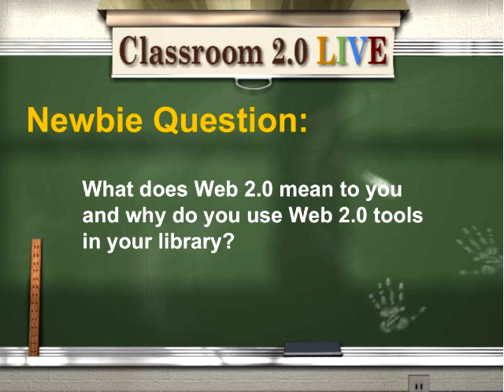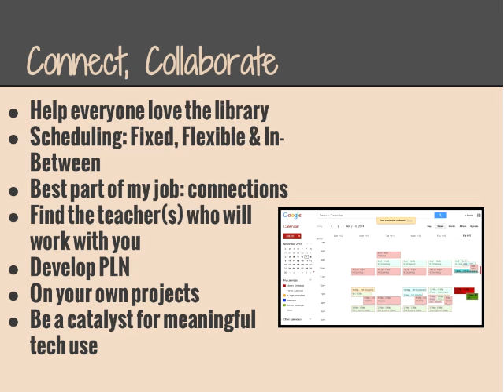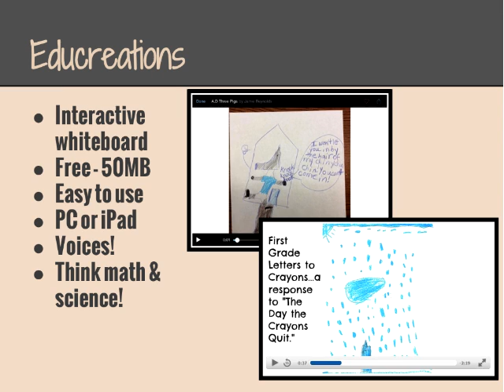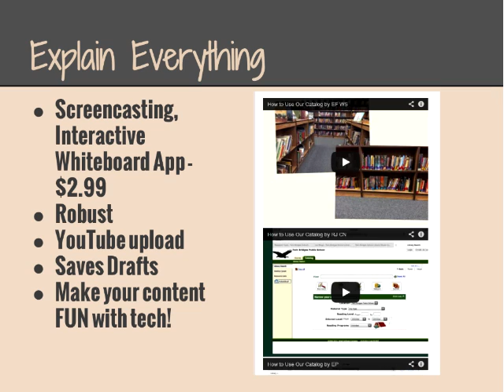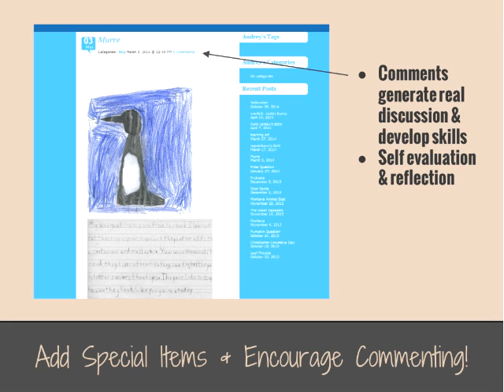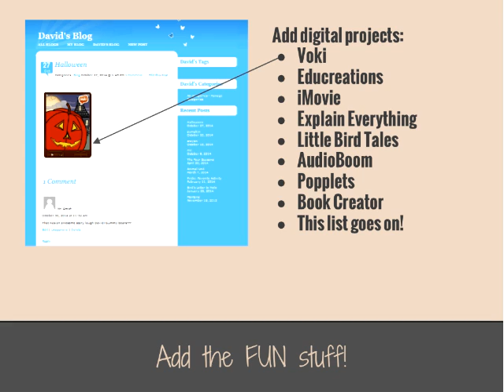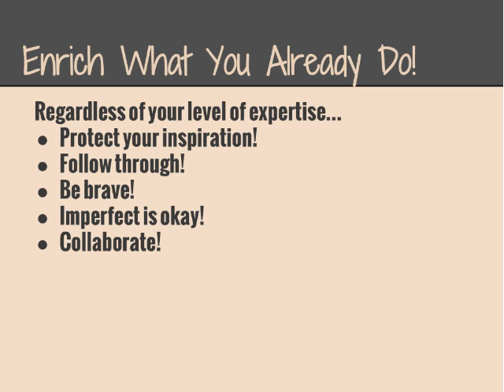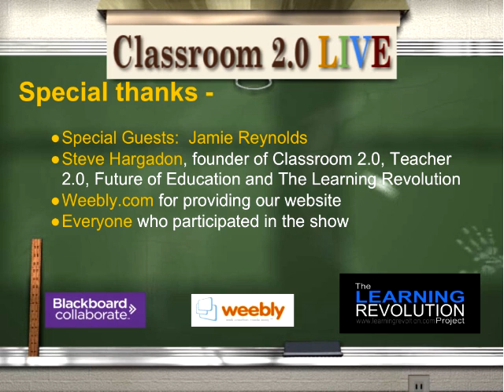Jamie Reynolds: Featured Teacher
Classroom 2.0 LIVE webinar, Nov. 8, 2014. Jamie Reynolds, Featured Teacher. Jamie Reynolds is an amazing, inspiring  K-12 teacher-librarian in Twin Bridges, MT. Her professional education experience includes three years as a business teacher and twelve years as a teacher-librarian. She spends much of her time working to make connections through collaboration and meaningful technology integration. We are thrilled to be able to have her join us as our November Featured Teacher!

Jamie shared the power teachers and teacher-librarians can harness when they work together with technology. We heard about some of the programs and apps she uses regularly such as Educreations, KidBlog and iMovie in addition to Voki, Animoto and Explain Everything.  Be inspired and gain practical suggestions about the importance of using technology to enrich content, create projects and share voices resulting in a deeper learning experience for students. The icing on the cake will be getting to hear some of her stories of student success and how collaborative professional relationships enhances results.